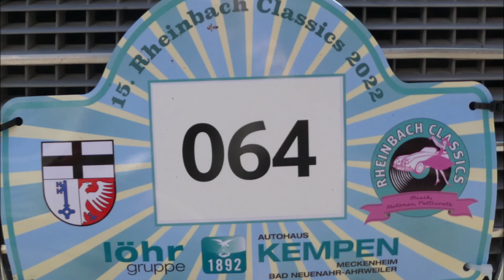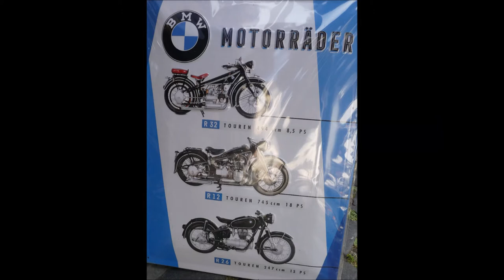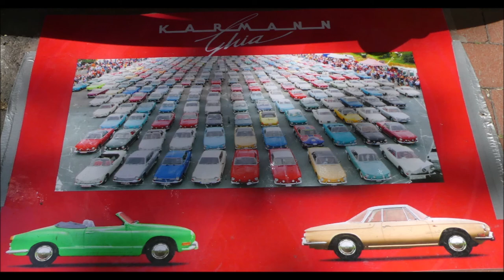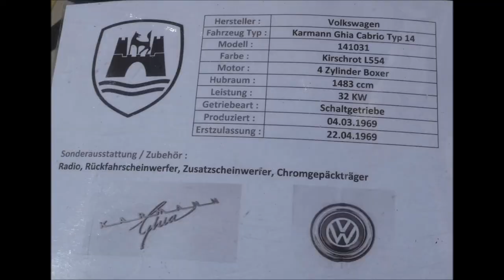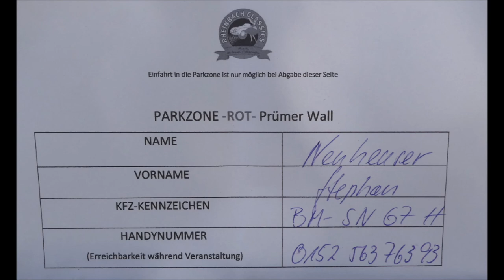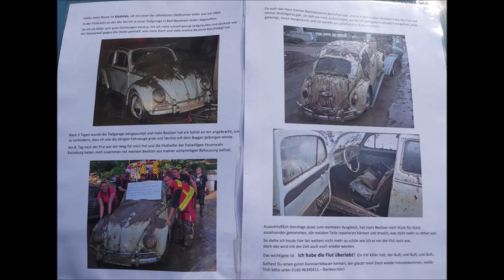Rheinbach * Oldtimer * Rheinbach Classics 2022 * Oldtimer * Teil 4 * 17.05.2022